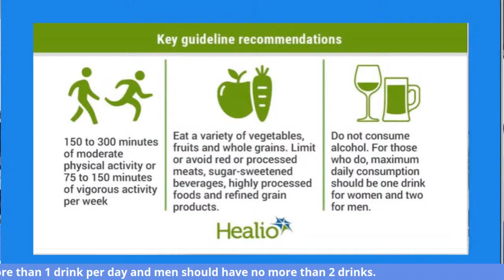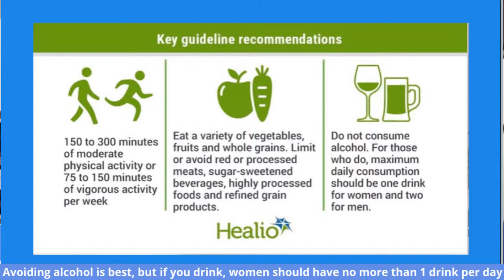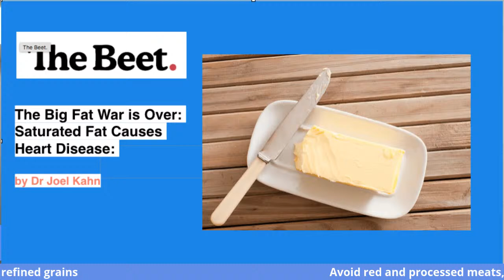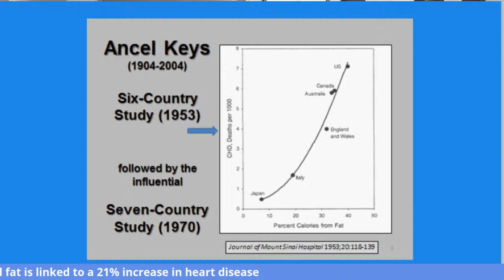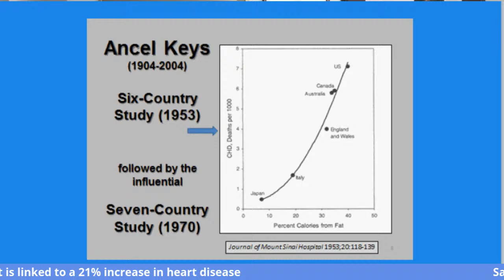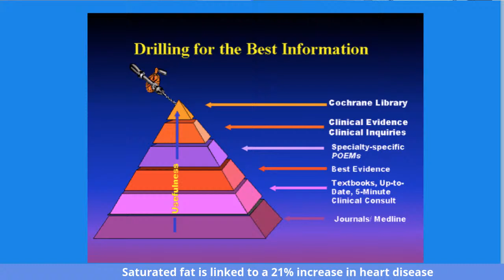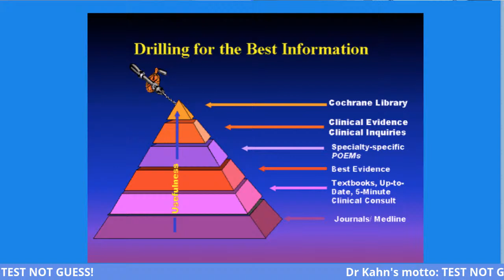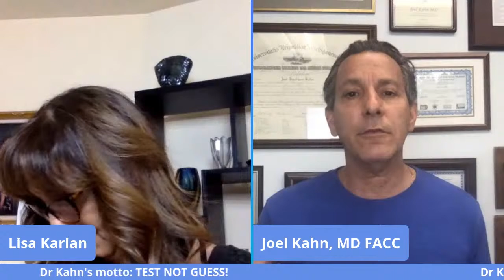The Big Fat War is Over: Saturated Fat Causes Heart Disease and Other News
Hey Doc! What's New in Plant Based Medicine?  Host Lisa Karlan talks with Joel Kahn, MD, about the American Cancer Society's 2020 guideline update for diet and physical activity because the evidence shows that lifestyle changes can lower cancer risk. Then we will tackle the 10 year controversy about saturated fat and heart disease. This information is especially important to followers of the keto diet and omnivores.